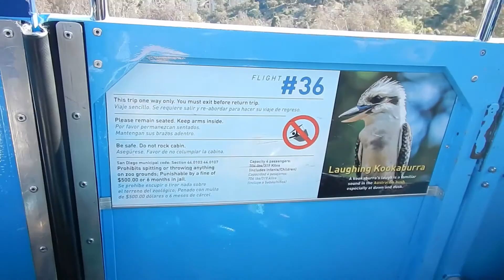SKYFARI SAN DIEGO ZOO FULL RIDE San Diego California Skyfari Ride POV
Riding the Skyfai ride at the San Diego Zoo beginning on the east side at the San Diego Children's Zoo and ending on the west side at Northern Frontier then making the trip back to the east side.  100 Year Anniversary of the San Diego Zoo in San Diego, California, USA.

We are a family of 5 with another baby on the way! We love video games, outdoors, traveling, and exploring different cities and attractions.
Our channel is about sharing our adventures with anyone that wants to watch.  We have all sorts of family videos to share including video games, camping, daily vlogs, attractions,  and challenges.

Find us on these other great websites!